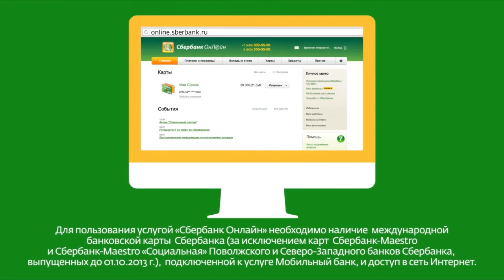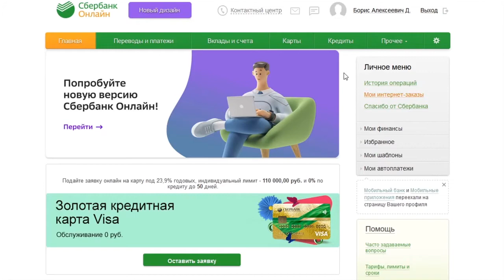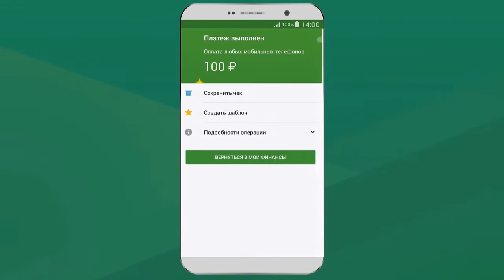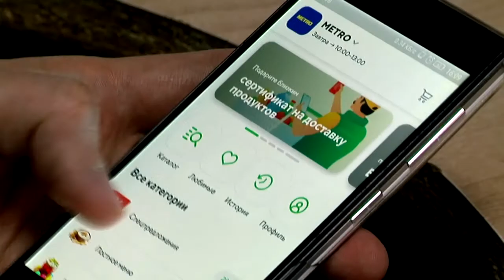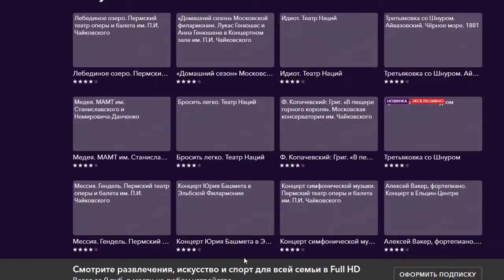ТЕМА ДНЯ - Современные технологии в решении финансовых вопросов